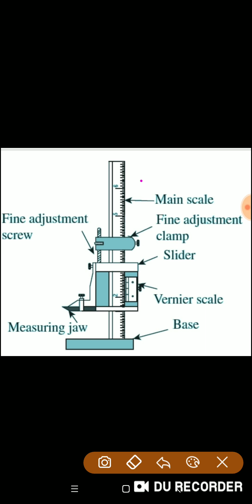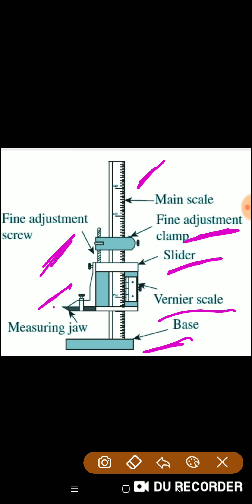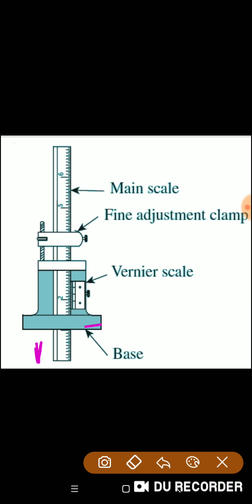RRB ALP/ TECHNICIAN CBT-2 FITTER THEORY ( VERNIER HEIGHT / DEPTH GAUGE)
Hello friends
Maine is video me vernier height gauge aur depth gauge ke bare me bataya h. Agar video accha lage to friends ko share krna na bhule